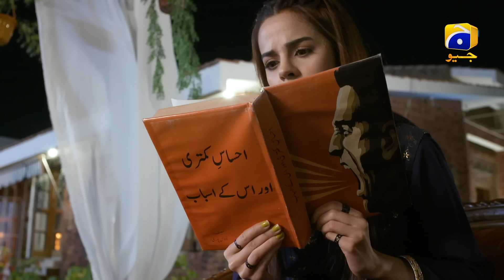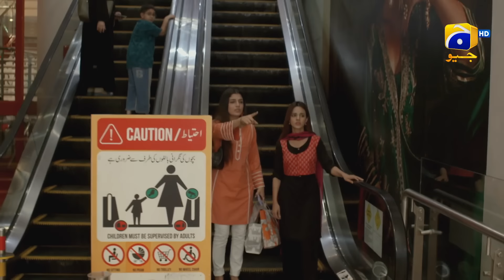Tere Aany Se Episode 10 - [Eng Sub] - Ft. Komal Meer - Muneeb Butt - 1st April 2023 - HAR PAL GEO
Raniya is a well-educated young girl from a small town who takes pride in her intelligence and often offers advice to others. When she meets Maheer, at Khala Amma's house, he is initially not fond of her. Maheer who is Khala Amma's beloved grandson always looks down upon Maheer’s opinionated nature. The differences in Maheer and Raniya’s mindsets cause frustration and hatred between the two.

The involvement of their extended family begins to affect both Maheer and Raniya's behaviours and relationships. Maheer is forced to confront some truths about his family, which causes him to reevaluate his own values and beliefs. Meanwhile, Raniya must navigate her own feelings and desires while dealing with the challenges that come with cultural expectations and family dynamics.

Despite their initial struggles, Raniya and Maheer's relationship is tested and evolves in unexpected ways. Together, they must navigate the challenges and uncertainties that come with personal growth and the complex dynamics of family relationships.

Will Maheer be able to overcome his hatred towards Raniya, and will they be able to reconcile their differences?

Writer: Samra Bukhari
Director: Zeeshan Ahmed
Producers: Abdullah Kadwani & Asad Qureshi
Production House: 7th Sky Entertainment

Cast:
Komal Meer
Muneeb Butt
Salman Shahid
Shamim Hilali
Mehmood Aslam
Sidra Niazi
Ali Khan
Sadaf Aashan
Saleem Mairaj
Zainab Qayyum
Lubna
Mani
Sakina
Harmeen
Ayat Arif
Hira Somorro
Sami
Zain Afzal
Rashid Farooqui
Aadi
Inayat
Aisha Khan
Khushi
Chanda
Mujtaba